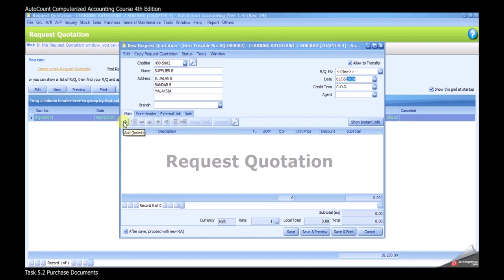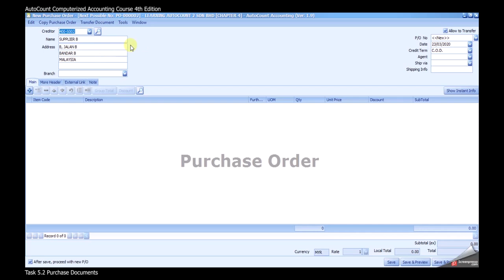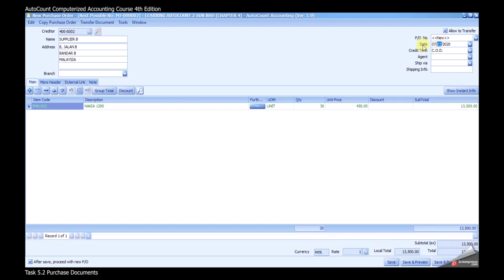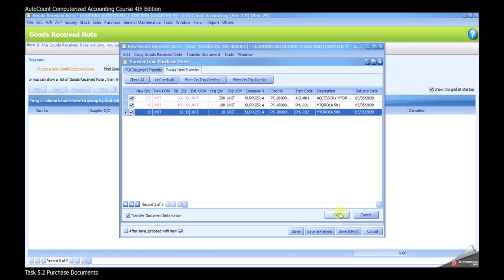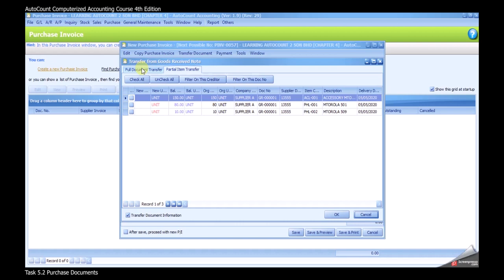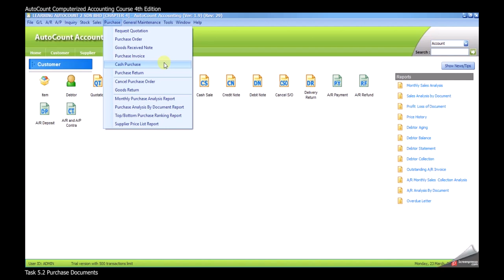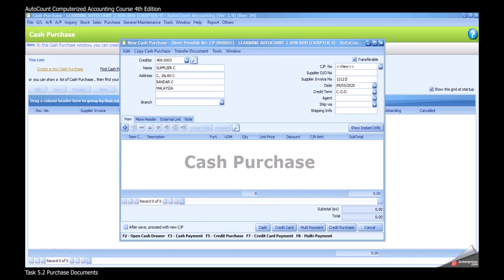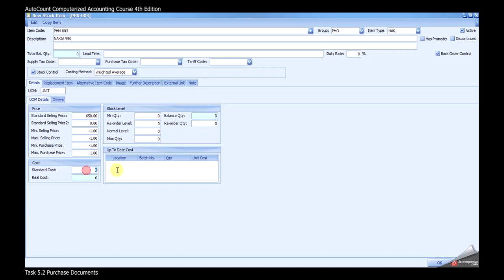Task 5.2 By Nazzel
AutoCount Computerized Accounting Course
Chapter 5 Task 5.2
Narrator Nazzel